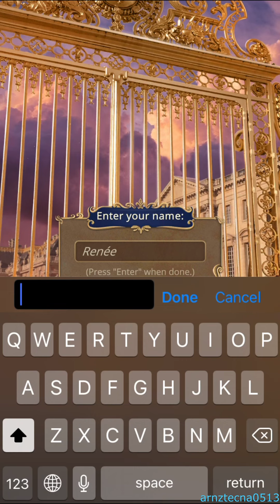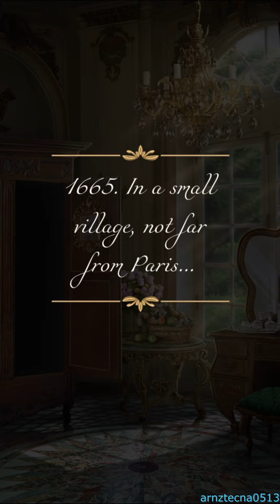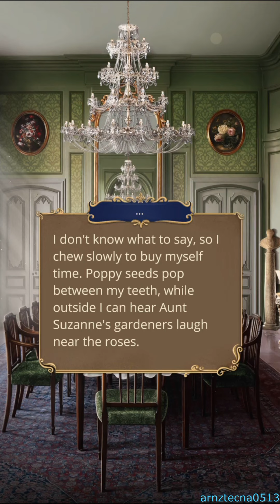Vying for Versailles, Season 1, Episode 1 | Romance Club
Season 1, Episode 1: Valuables of Versailles

As the impoverished daughter of a minor aristocrat, how will you gain independence and find love in the scheming court of Louis XIV in Versailles?